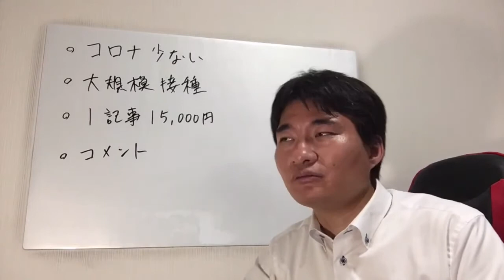新型コロナワクチン接種は様子見の人の気持ち